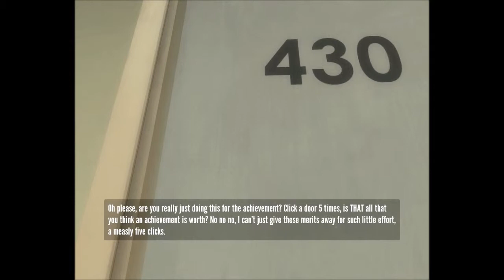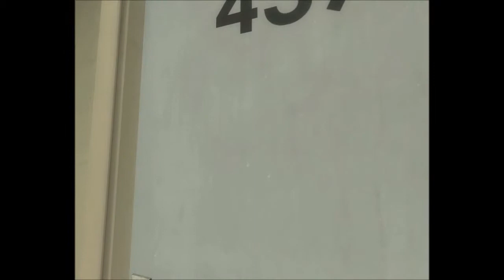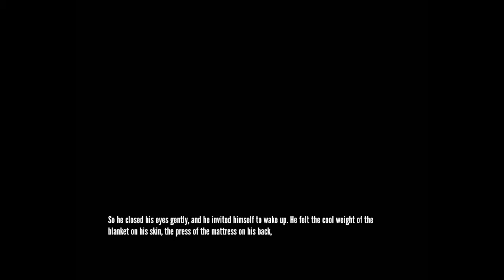The stanley parable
Reid plays the stanley parable again